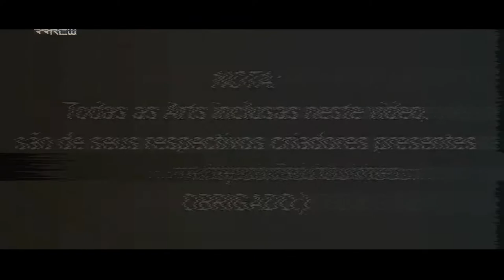O CASAMENTO DE PHARSA - A SOMBRA DO ABISMO - EP03 - MLBB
[Esse vídeo possuí legendas, ative clicando em CC]

"Quanto mais alto você boa, mais você vê,"
- Pharsa

► Informações Técnicas:
Aparelho usado: Motorola One Action
Editor usado: Kinemaster PRO
Miniatura:

►Vozes:

Narração: Carlos Harold